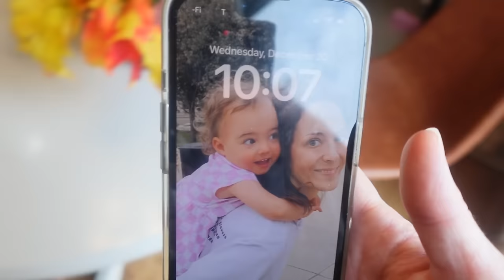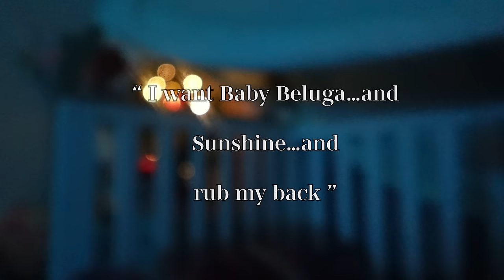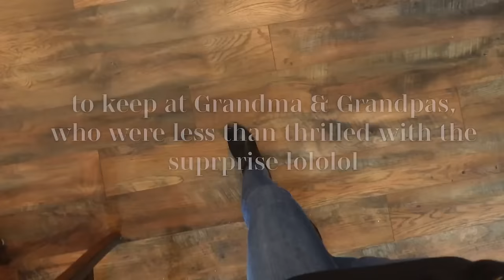Perna Family Christmas Special: BTS PATRIOTS VS BRONCOS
Brandon Perna reacts to the Broncos vs Patriots on Christmas Eve & Mrs Claus handles Christmas